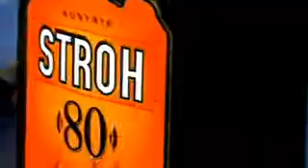lembach lan VI 2008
lembach lan VI